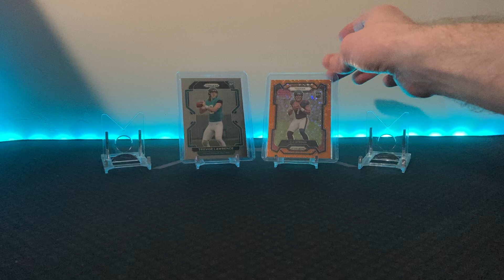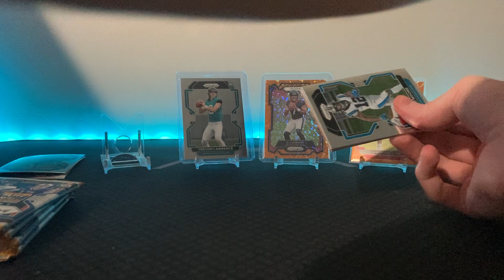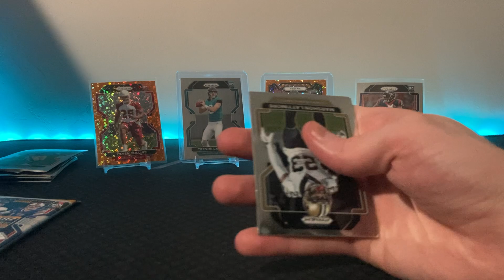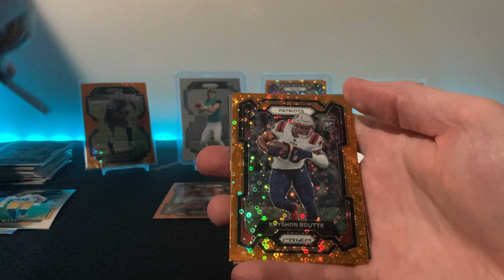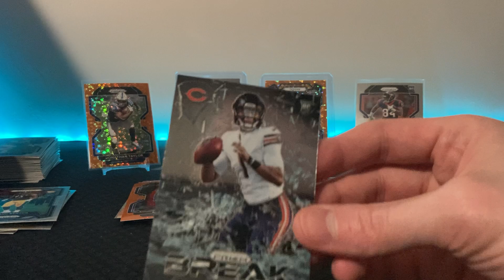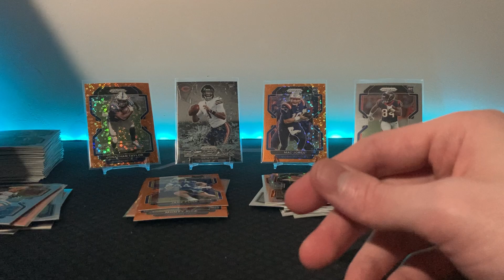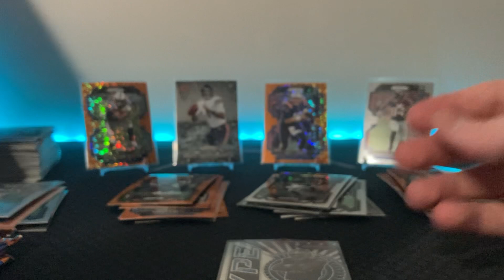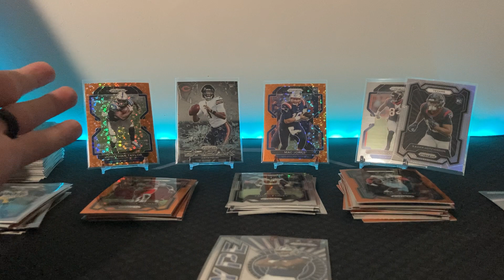2021 vs 2023 Prizm Blaster Box Battle! 🤜 🤛🏻 who do you have winning? Not me after this one 😂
Titletown Brewing Company Johnny Blood Red Ale is the beer 🍻